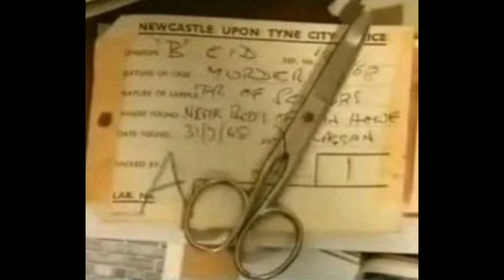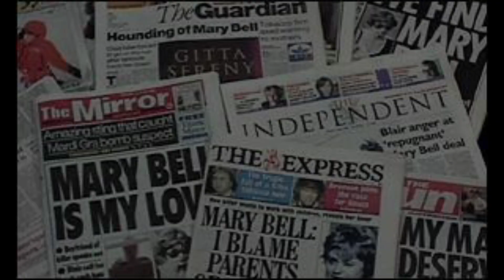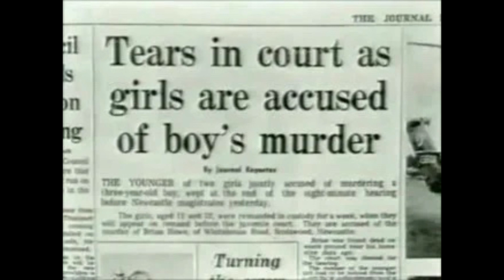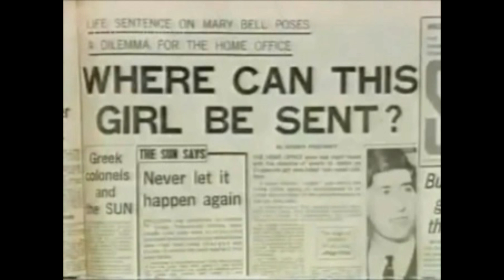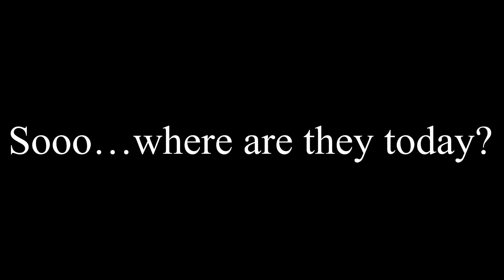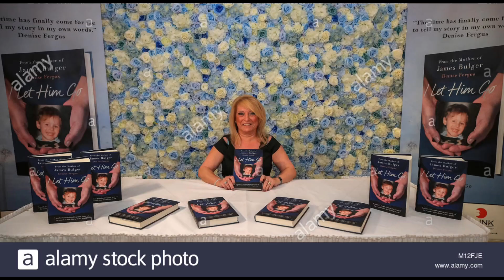Freaky Friday: 3 Of The WORST Crimes Committed By CHILDREN (WARNING GRAPHIC)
Hello beautiful people! Welcome back to another Freaky Friday video. Today’s video I will be whispering about 3 of the worst crimes committed by children!

Sit back relax🧘‍♂️🧘‍♀️grab a snack🍿and enjoy some crime time🚨

All information used in this video is public knowledge.

Timestamps⬇️

00:00 - INTRO
02:33 - WARNING
02:41- MARY BELL (1st Story)
20:49 - LIONEL TATE (2nd Story)
25:52 - JON VENABLES & ROBERT THOMPSON (3rd Story)
38:17 - OUTRO